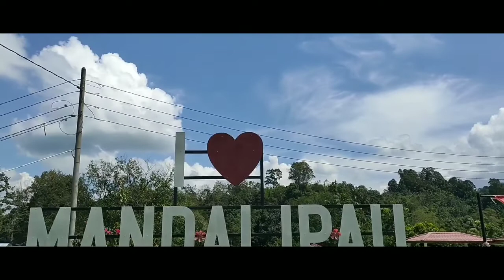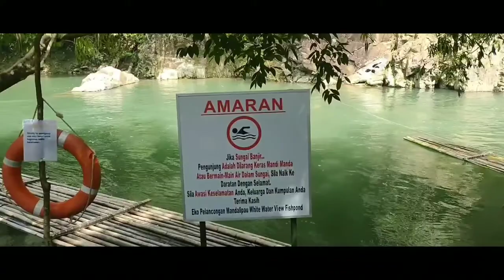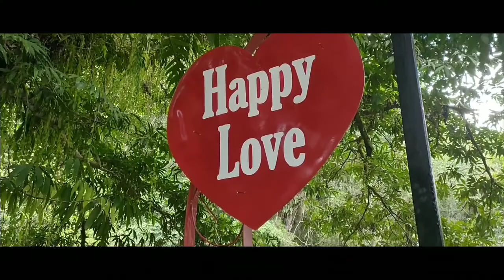Menarik Di Papar - MANDALIPAU White Water View & Fishpond Garden, Papar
Selamat Datang Ke Kampung Channel

Video kali ni kami berada di Mandalipau White Water View & Fishpond Garden yang mengambil masa lebih kurang 15-20 minit dari pekan Papar.

Mandalipau White Water View & Fishpond Garden adalah tempat yang sesuai untuk aktiviti riadah bersama keluarga dan rakan-rakan.

Selamat Menonton